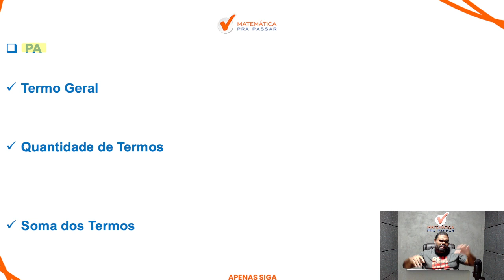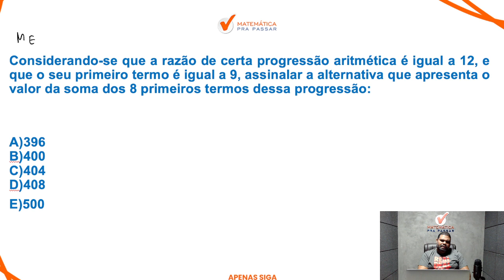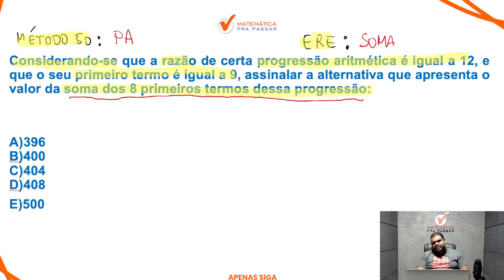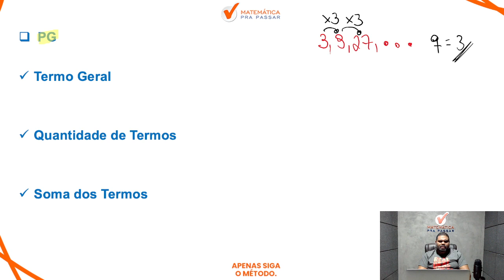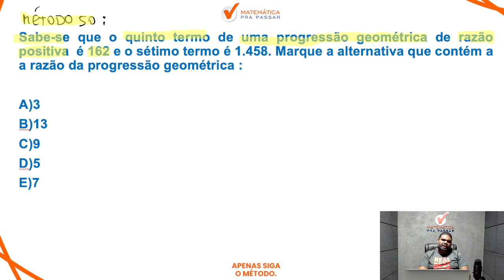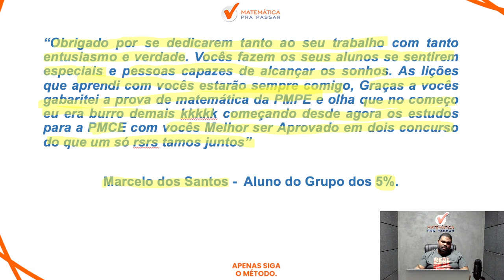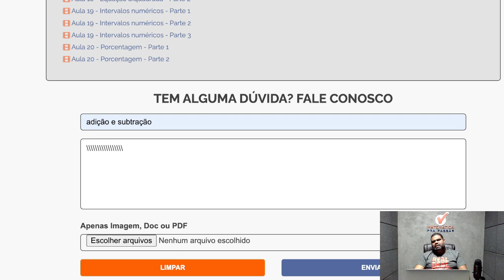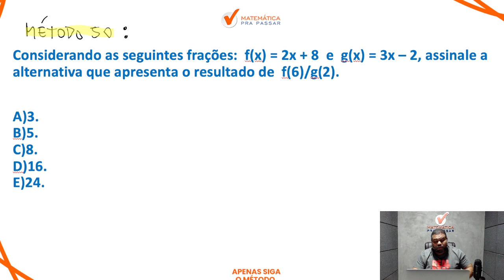Gabaritando Matemática na PM-PE com Método MPP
Você quer aprender Como Interpretar e Resolver Questões de Matemática na PM-PE?

Está sofrendo por que não consegue aprender Como Interpretar e Resolver Questões de Matemática na PM-PE?

Então você precisa aprender com esse vídeo onde nossos professor, Marcão, mostra Tudo sobre matemática para a PM PE com Método MPP. Para garantir muitos pontos na prova da Matemática e mandar muito bem na prova da PM PE

Agora basta dar o play no vídeo e aprender Como Interpretar e Resolver Questões de Matemática na PM-PE